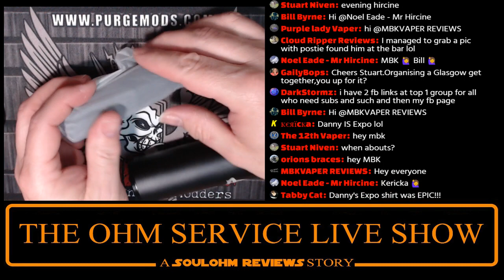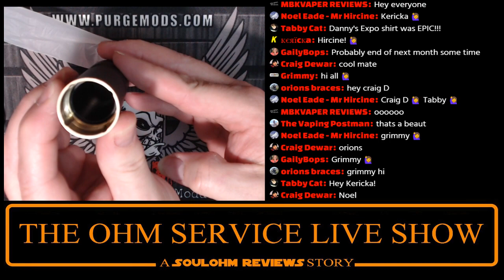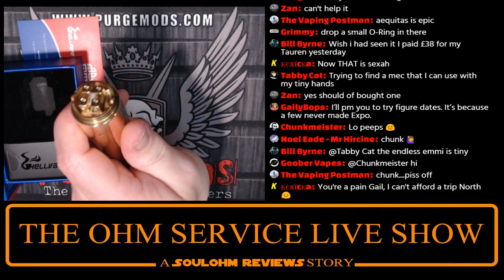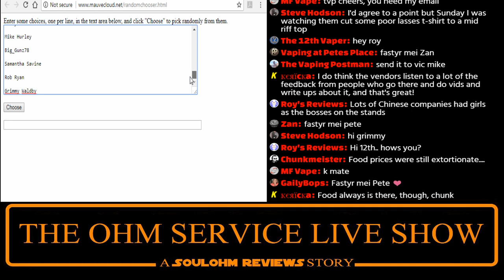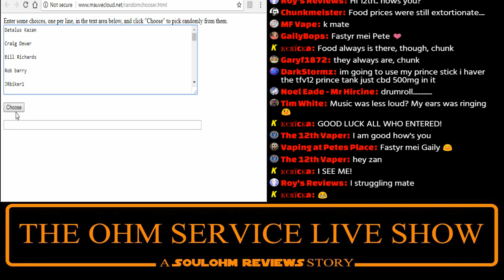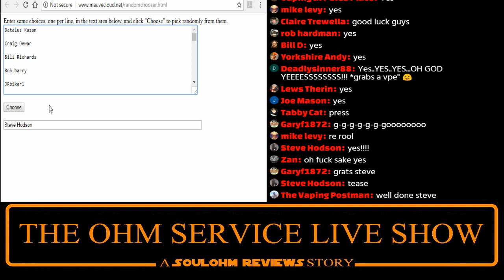The Ohm Service Live 2K Giveaway Draw #10052018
Big ConGrats to Steve Hodson, The Winner Of the 2K Big Box
And I would just like to say Thank you to everyone who entered.
Vape related chat, News, Reviews & Giggles
THIS VIDEO IS FOR ADULTS AND EDUCATIONAL PURPOSES ONLY
SoulOhm Branded Merchandise now available from teespring
Social Media -:
PLEASE, remember these are just my opinions,
I would strongly advise you to research any device before considering any purchase.
Never go off just my opinion,
Read and view as many reviews as you can.